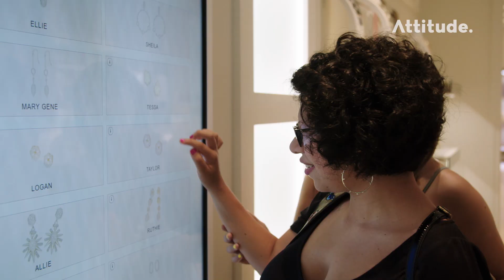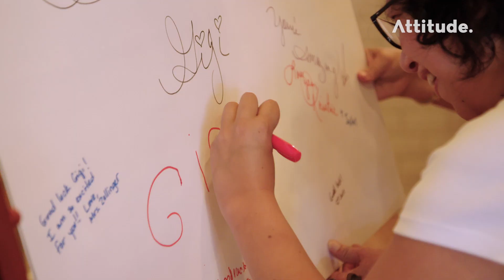The Road to Miss Amazing 2018 - Part 3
There’s only four days until the Miss Amazing 2018 final, and Jordan’s on a tight schedule with no room for slip-ups.

Gigi’s flat-out too - finalising makeup, jewellery and her performance.